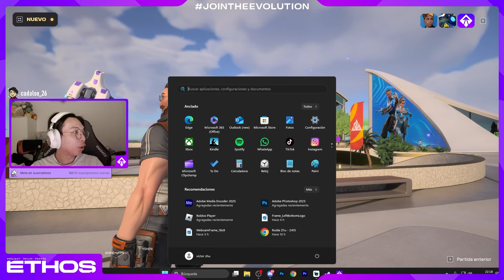Probando el nuevo juego PROJEC ETHOS con AXOZER y SIRMAZA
Muchas gracias a 2K por patrocinar este video y darle la oportunidad de probar el Project Ethos